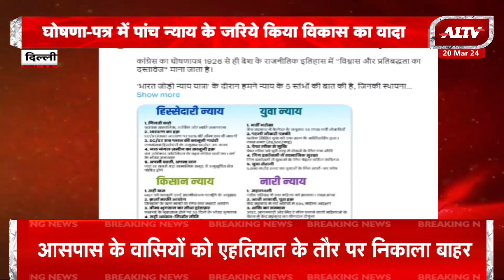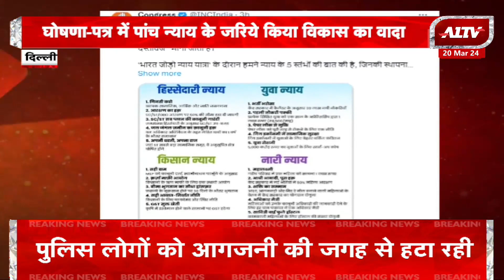राजनीतिक दलों के जारी होने लगे चुनावी घोषणा पत्र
A1TV News Channel :

रविवार सुबह 8:30 बजे और शाम 4:30